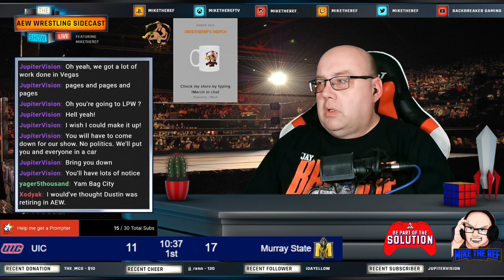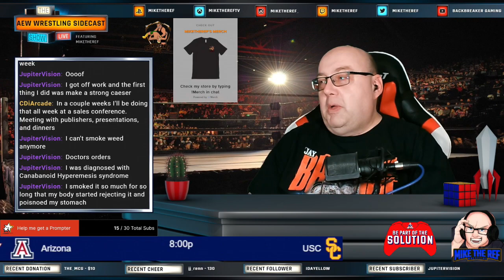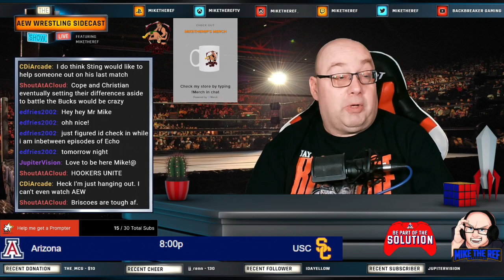AEW Dynamite Sidecast: January 17, 2024 (Hook vs Samoa Joe)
Recorded LIVE on twitch.  Join us live for wrestling watchalongs and more.  Twitch.tv/miketheref.

It's Underdog Week in Wrestling, and with AEW is no different, with an unlikely challenger looking for AEW Gold.

For the TNT Championship, Dustin Rhodes challenges Christian Cage.  The Best Friends, in the form of Orange Cassidy and Trent Baretta, face off with Penta and Kommander.  For the Ring of Honor Six-Man Titles, the Gates of Agony and Brian Cage face off against Bullet Club Gold.  In her AEW Dynamite Debut, Deonna Purrazzo faces Anna Jay.  Private Party make their return as a team against Top Flight.  And in our Main Event, FTW Champion Hook looks to obtain the biggest prize in AEW, Samoa Joe's Heavyweight Championship.

Plus we'll hear from the Young Bu... sorry Matthew and Nicolas Buck, Swerve Strickland, Hangman Page, and a touching moment with Mark Briscoe on the one-year Anniversary of the passing of his brother Jay.

Join Mike and the chat for all the action.